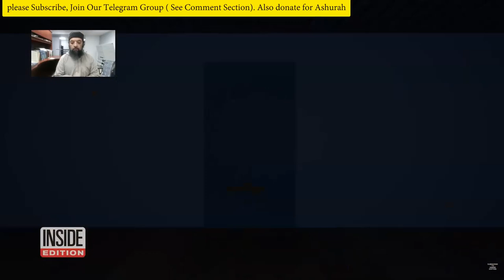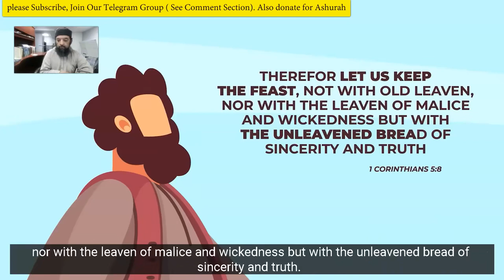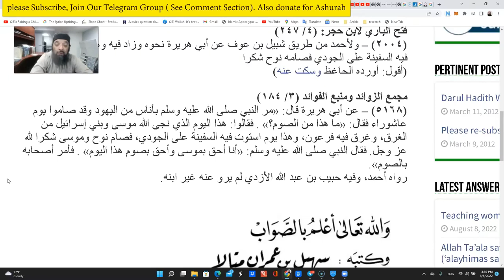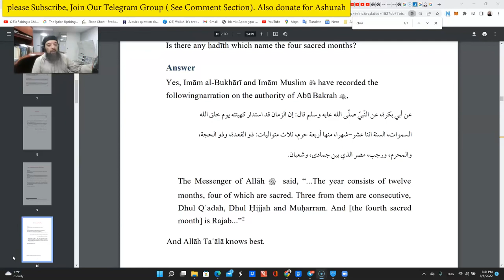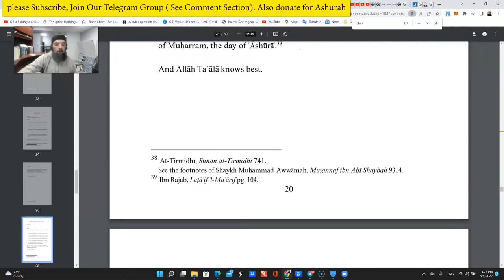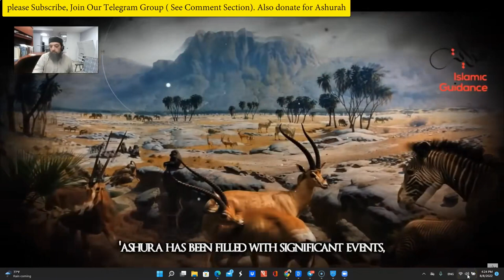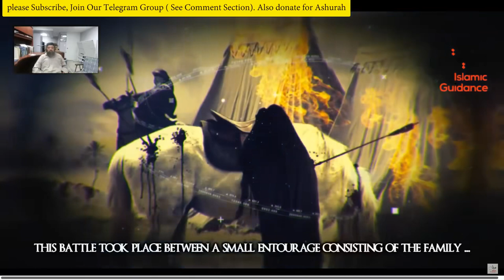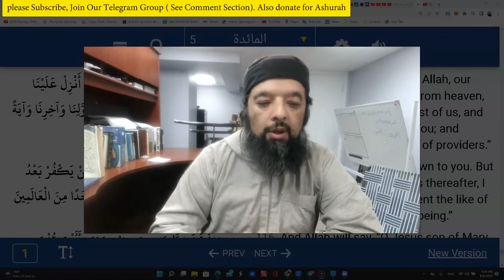Shiekh Omar Baloch - Ashura Passover & End Times